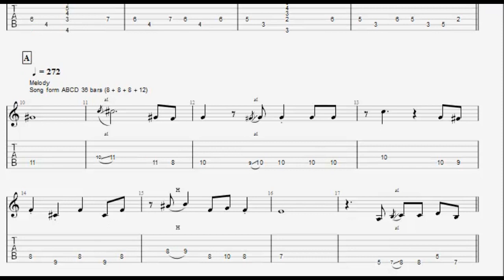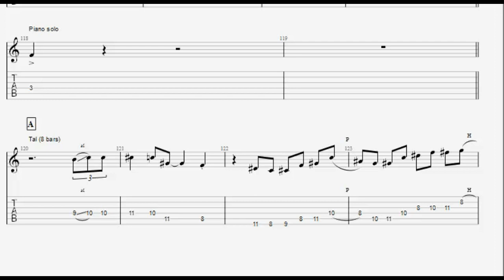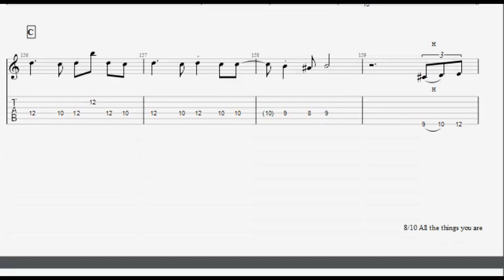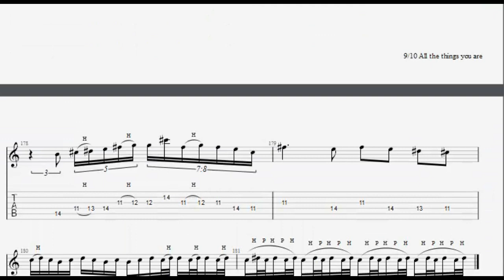All the things you are - Tal Farlow (Jazz guitar transcription)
Como siempre, si quieren comprar el pdf o el gp7 via mercadopago, envienme un mail a: